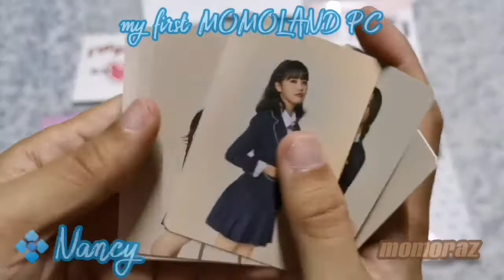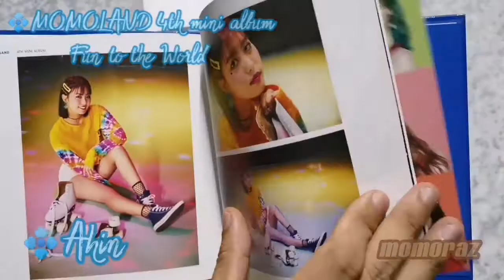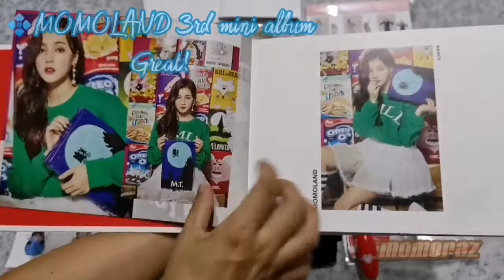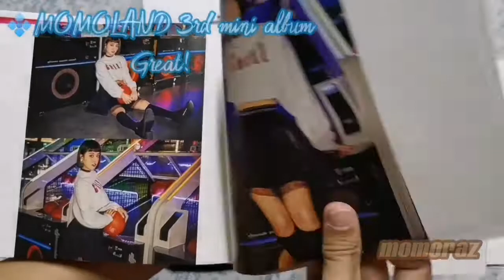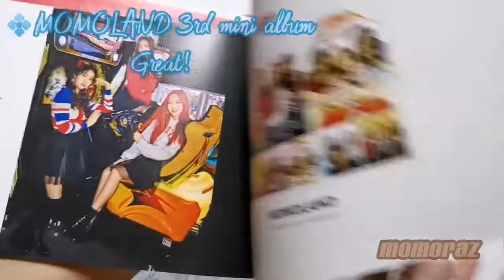MOMOLAND official beatlight and Japan penlight + 3rd and 4th mini album [Fun to the World & Great!]